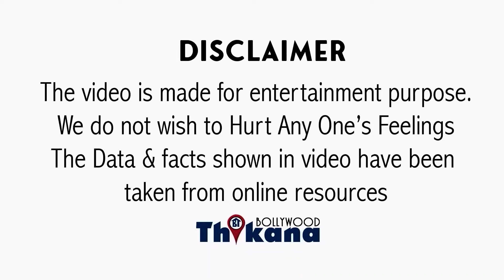BREAKING | "जब तक मेरे आंसू नहीं निकलते थे उसे सुकून नहीं मिलता था" MakeUp Artist का बड़ा खुलासा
BREAKING | "जब तक मेरे आंसू नहीं निकलते थे उसे सुकून नहीं मिलता था" Urmila की MakeUp Artist का बड़ा खुलासा